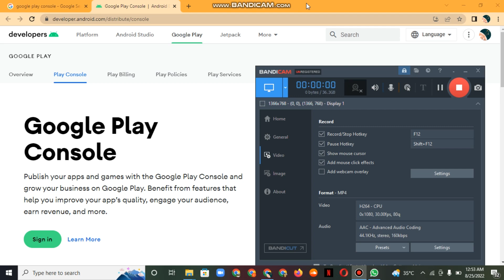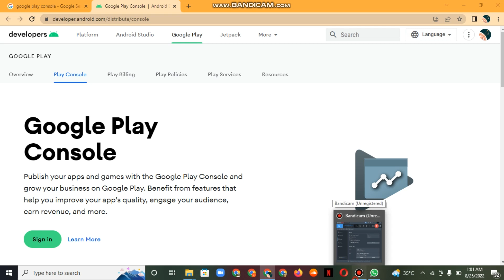what is googled and google play console